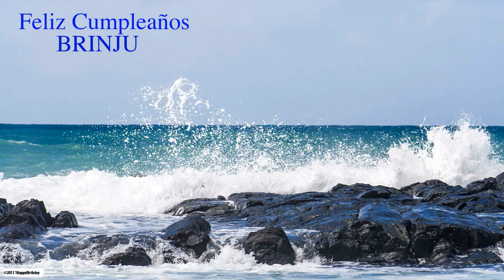Brinju Nature & Naturaleza